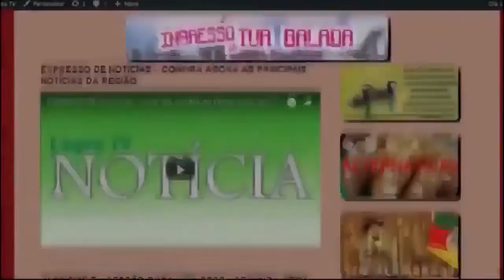EXPRESSO NACIONAL - Confira as principais notícias do Brasil.